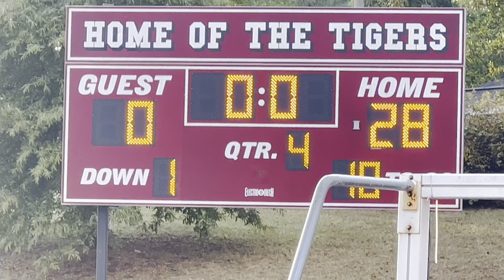(1-0) GW Carver Tigers JV. Beat (0-1) Columbus Blue Devils JV. Today @ Home 28-0. (2023)